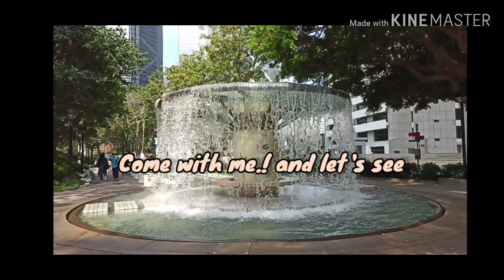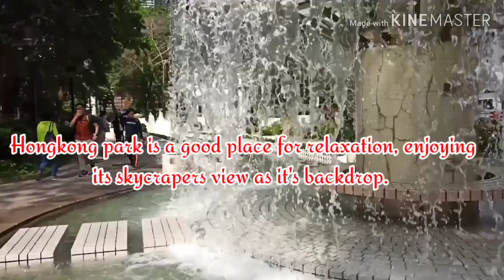Hong Kong Park - Walking Around HK Park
Hongkong park is a public park next to Cotton Tree Drive Central, Hongkong.It has a total area of 80,000 square mtrs. and built and opened in May 1991.This park is ideal place to relax.It features an abundance of greenery places to sit and watch the water features, listen to the chirping if birds and seeing swimming of coi fish, to find calmness and relaxation.

the hongkong visual art center,ocean park hong kong,hong kong theme park,hong kong ocean park,arctic blast ocean park hong kong,wild west mine train ocean park,wild west mine train on ride pov ocean park hong kong,ocean park mine train,dragon on ride pov ocean park hong kong,hair raiser ocean park,hair raiser ocean park hong kong,ocean park cable car,hong kong park (location),rute tutorial hongkong park wisata liburan yang sejuk air terjun kura kura bunga pohon burung,hong kong park,central hong kong,museum of teaware,ocean park vlog,hong kong (country),cotton tree drive,hong kong island,hong kong holiday,hong kong,coi fish,olympic place,lily ponds,ocean park,tourist destination,tourism (interest),bird watching,hongkongpark luna begasa